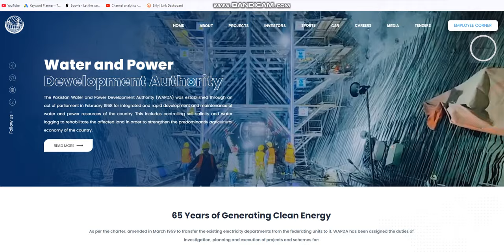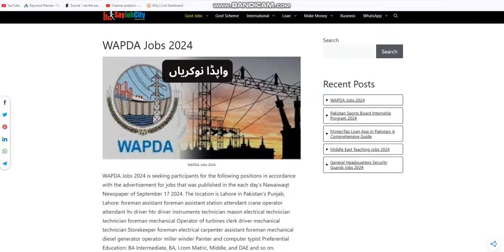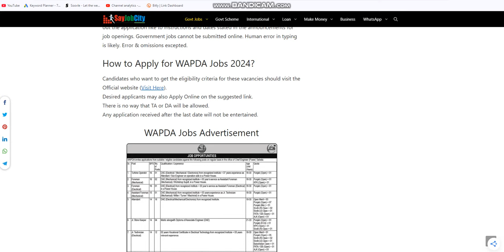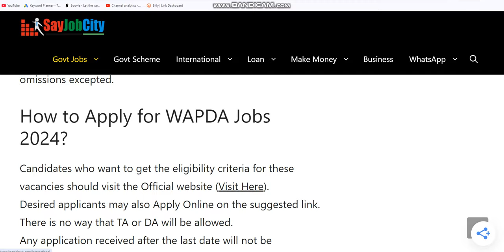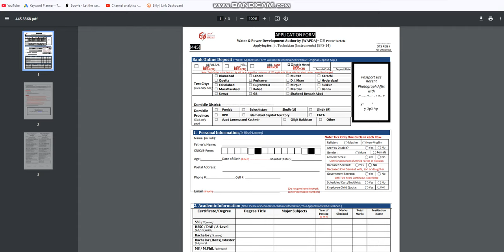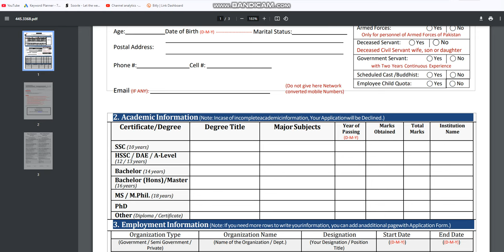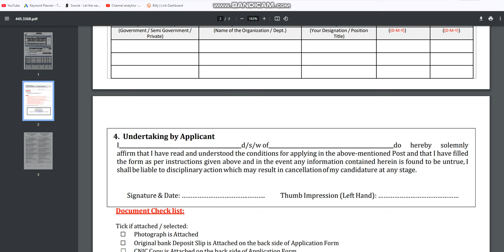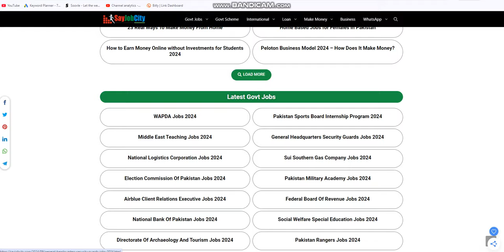Wapda Jobs 2024 Apply - Latest Wapda Vacancy Online - Career Wapda 2024 -New Wapda Jobs in 2024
WAPDA Jobs 2024 is seeking participants for the following positions in accordance with the advertisement for jobs that was published in the each day’s Nawaiwaqt Newspaper of September 17 2024. The location is Lahore in Pakistan’s Punjab, Lahore: foreman assistant foreman assistant station attendant crane operator attendant ltv driver htv driver instruments technician mason electrical technician technician foreman mechanical Operator of turbines clerk driver mechanical technician Storekeeper foreman electrical carpenter assistant foreman mechanical diesel generator operator miller winder Painter and computer typist Preferential Education: BA Intermediate, BA, I.com Matric, Middle, and DAE and so on.

Recent Management jobs as well as other government positions in Water and Power Development Authority WAPDA deadline is the 1st of October, 2024. read the exact date from the advertisement. Check out the entire ad online on OTS to find out how to apply for most recent Water and Power Development Authority WAPDA job openings.